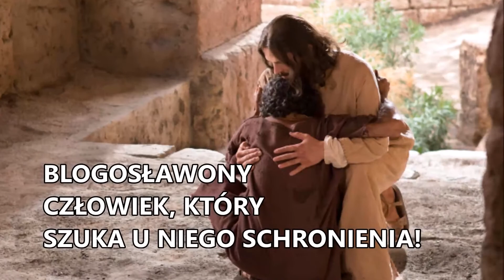Jak można być szczęśliwym?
Jak możesz być  szczęśliwym?
Psychologom często  zadawano pytanie:
Jak można być szczęśliwym w codziennym życiu.
I wogóle szczęśliwym być.